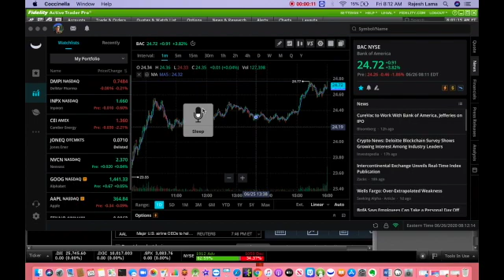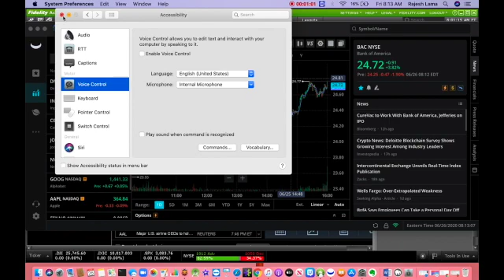How to remove or disable Mic sign on the Mac Screen?